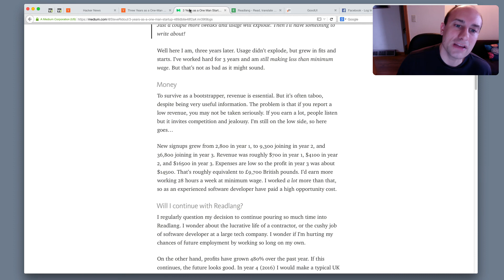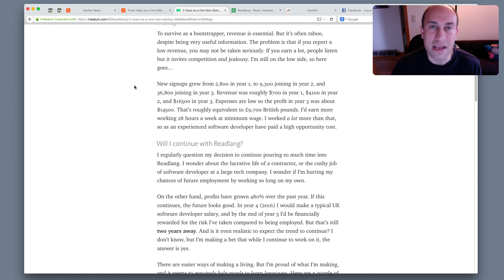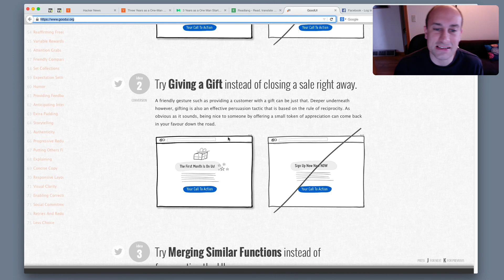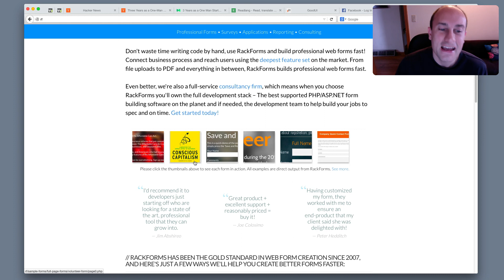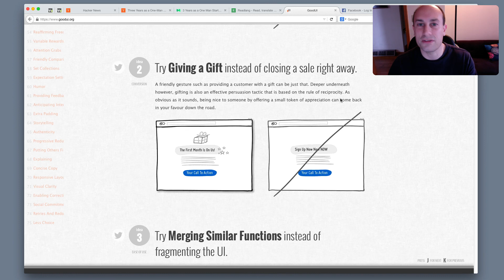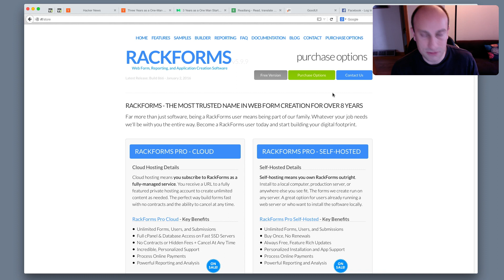Web Marketing Series Episode 8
I came across a really interesting